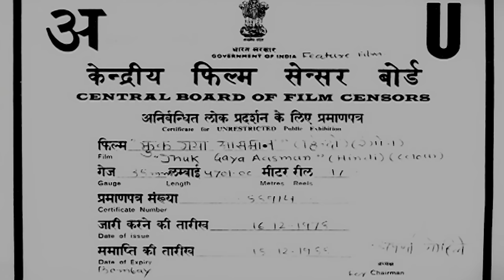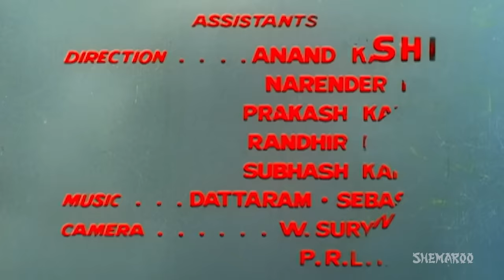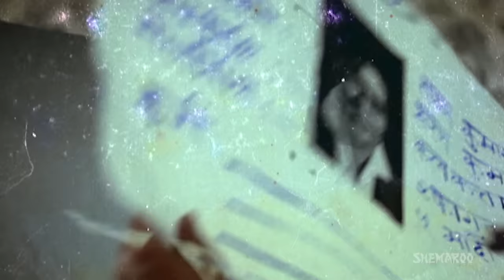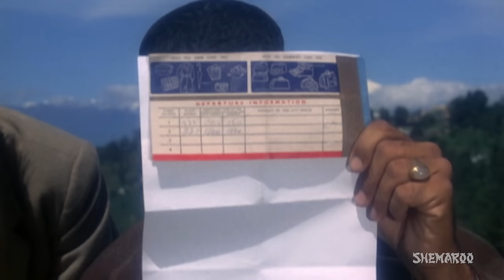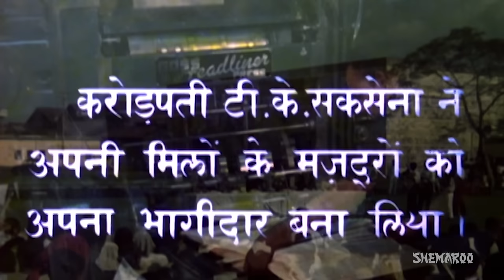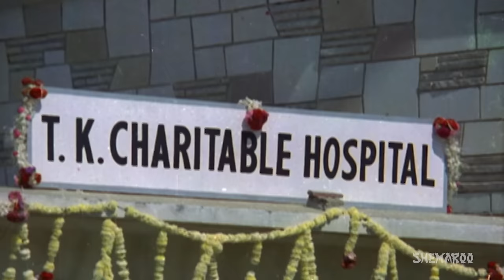Jhuk Gaya Aasman (HD) - Hindi Full Movie - Rajendra Kumar, Saira Bano - Best Movie With Eng Subs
Sanjay, a Tourist Guide in Darjiling, meets Kolkata-based Priya Khanna, and both fall in love. When she comes to know that her dad has been arrested, she returns home, and manages to get her dad's bail. Priya and Sanjay then meet and plan to get married. Her dad finds out and cautions her against meeting him as this person's real identity is Tarun Kumar Saxena - the very man who had him imprisoned. Priya disbelieves this but soon discovers that it is the truth, andTarun is already married.